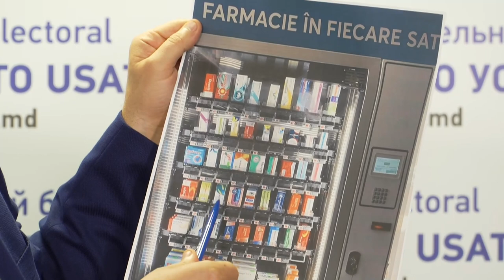Renato Usatîi a explicat de ce anume Blocul ”RENATO USATÎI” merită susținut de primarii din țară